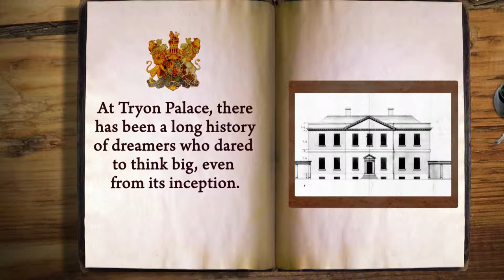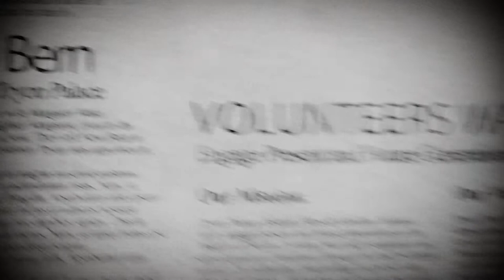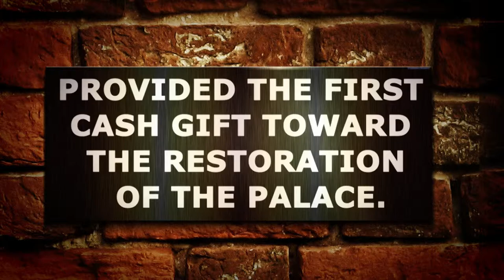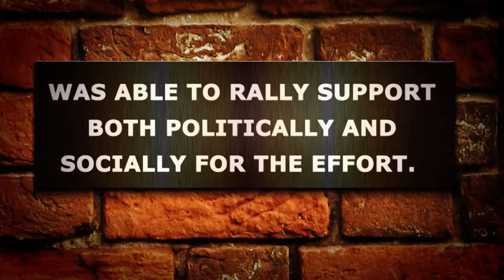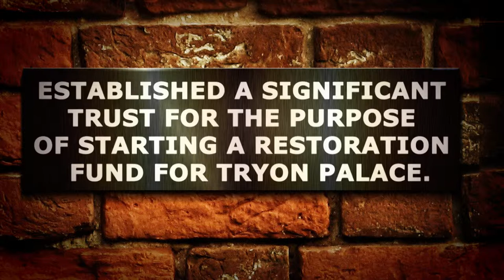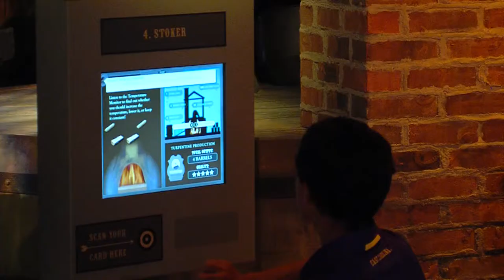Tryon Palace│All Pro Media Video Production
An historical documentary about those who helped create a legacy for the Tryon Palace, the original capitol of North Carolina, produced by All Pro Media. All Pro Media, located in Burlington, NC provides video production of promotional and corporate videos for North Carolina clients located in New Bern, Greensboro, Raleigh, Durham, Winston-Salem, High Point, NC, and other Triangle/Triad locations.